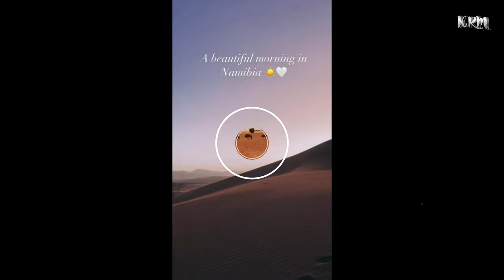Relaxing Music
Music for study, focus, meditative, mind, and body relaxing music for stress and anxiety relief, calming music